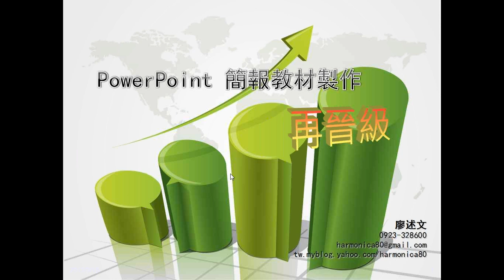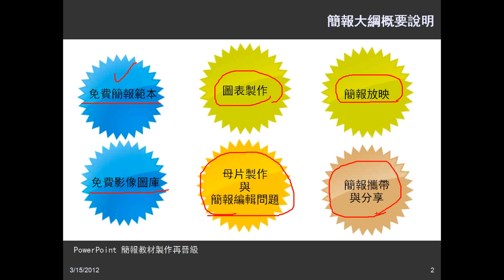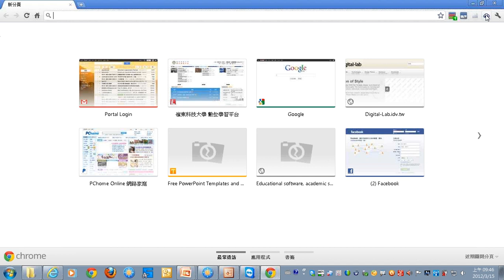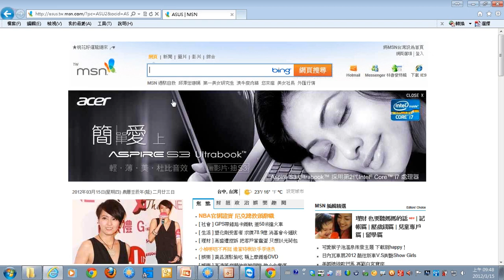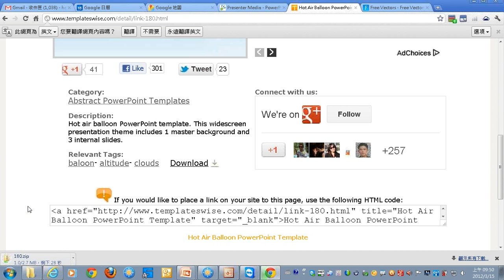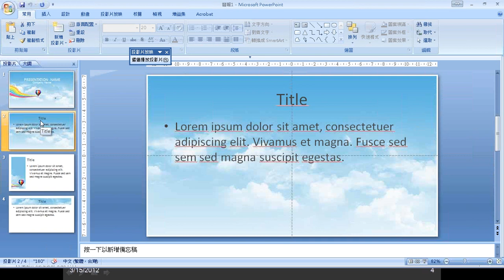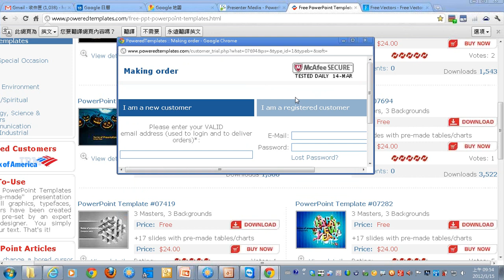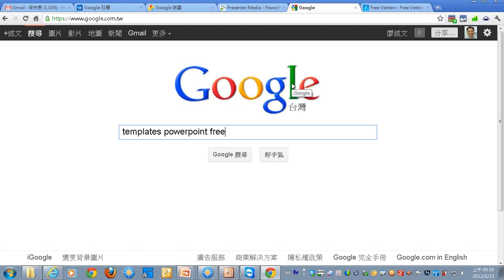01研習內容概要與免費簡報範本下載